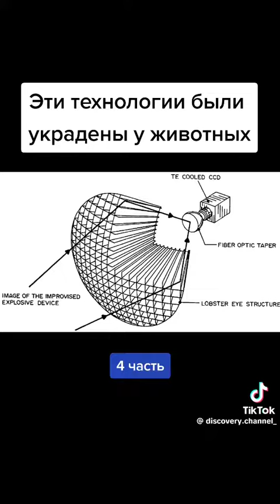Эти технологии былиукрадены у животных